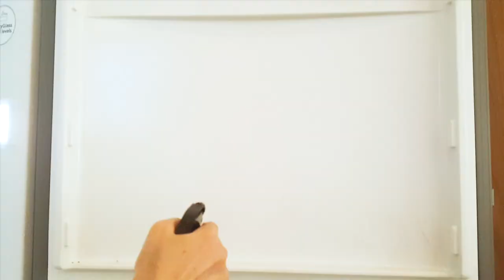#33 Deep Cleaning & Reorganizing Refrigerator | Storage Boxes with Strainers to Keep Fruits Longer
Press CC and then the gear icon ⚙️ to find Subtitles CC  and then Auto Translate captions.

I normally wipe my refrigerator but I rarely do a deep clean. It's been years since I pulled out something and did a total wipe down. Lately, I have been bothered with small bits of pieces of food stuff wedge in deep corners I can't wipe. So It's time to do a deep clean.

BTW, do you normally say refrigerator or fridge? I use both interchangeably so I hope there is no confusion.

On a daily basis, I do not think much when I open my fridge. It's messy and I see but I don't see, if you know what I mean. When I filmed this, I put on my 'cleaning' eyes and when I opened the fridge door on the first take, I had a reaction that is sort of like a knee jerk reaction. It was swift, if you paid attention, you would see it - my utter shock at how messy/cluttered my fridge has become. It looked like my mom's refrigerator!

I pride myself for being quite a clean person and our lifestyle has been so far quite a minimalist one, driven by the fact we have cats. But my refrigerator is anything but clean or minimalist.

So I spent the day filming this process. Cleaning the fridge can be quite fast but in my case as I was filming, it took a few hours but I was mindful to keep all the food products back as fast as I could.

Normally, I would do the cleaning shelf by shelf but since this is a reorganization as well, I felt the easiest was to just take everything out, remove all the shelves and wash them, wipe the entire interior of the fridge before putting the shelves back. Then I took time to decide how to reorganize each item.

For the freezer, as I do not have much items, I did it shelf by shelf.

Reorganization of the fridge allows you to maximize your fridge space as well as ensure highest visibility of what you keep in there. Do this at least once a year to declutter, do not let things just disappear in the cold 'abyss' and then get expired.

After the deep clean and reorganization, I felt better mentally and was more inspired to cook delicious food. So cleaning and decluttering also helps declutter the complex mind, keeps you busy from being depressed 24/7. Make you see things in different light.

Happy cleaning and reorganizing your fridge!

Hi, Sarah here and thank you for stopping by my channel. I post about my life as a cat mom via videos and shorts. Do join me in my journey as I document precious moments with our cats.
🐱Say Hi!